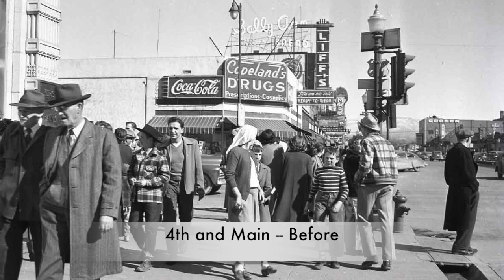Before + After Photos Around Grand Junction Colorado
Grand Junction, Colo. has changed so much over the years only these photos can illustrate the drastic changes.